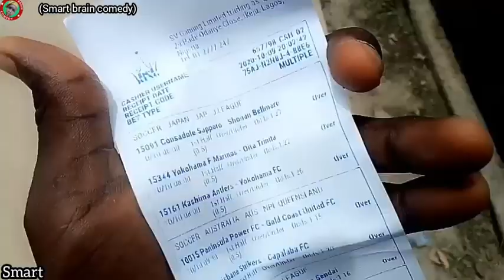The deptor_Smart brain comedy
the deptor trying to escape from his creditor 😂😁